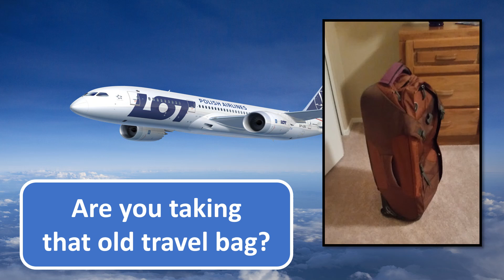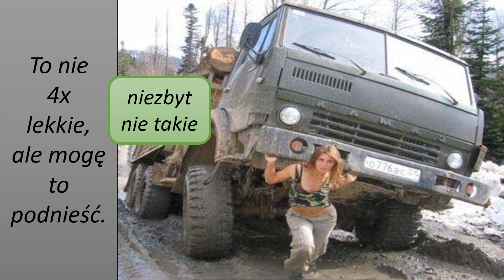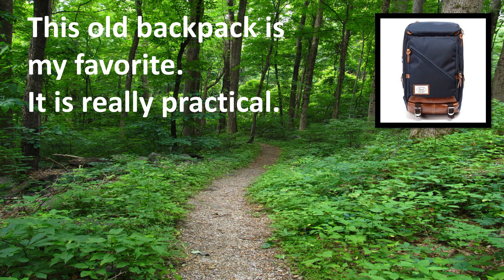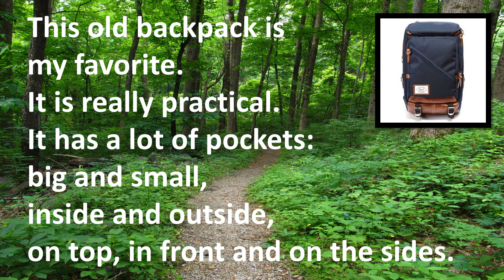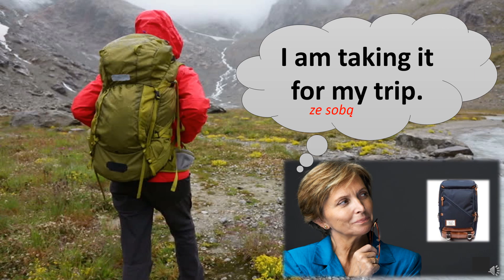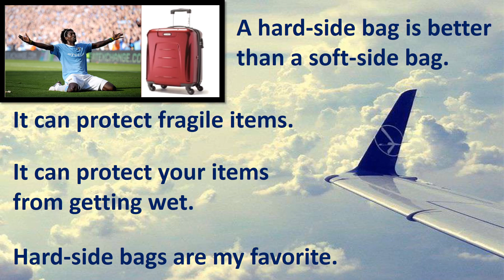DOGADYNKA 10 angielski dla seniorów Paweł Stawarczyk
P.90-99 cd